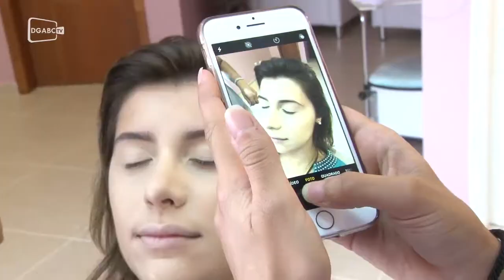Aprenda a fazer maquiagem de sereia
Ateliê Bianca de Lyra dá dicas de make para curtir o Carnaval